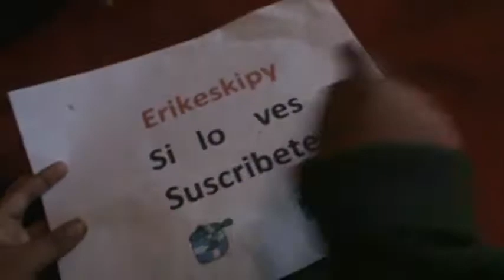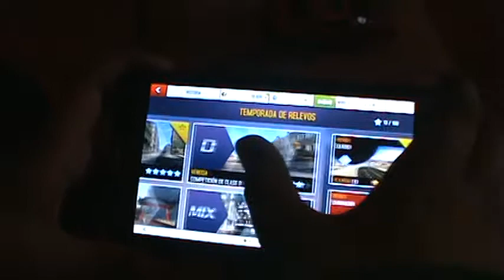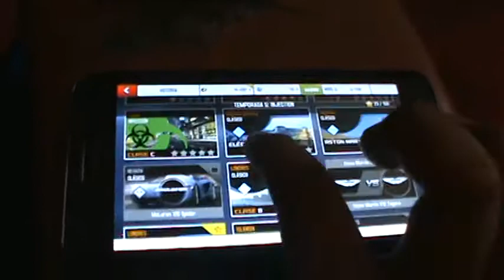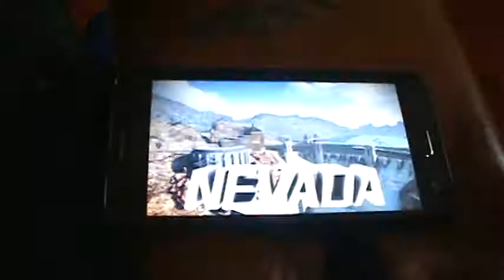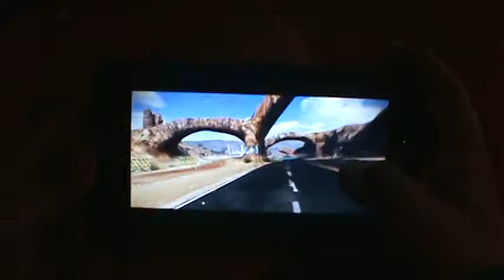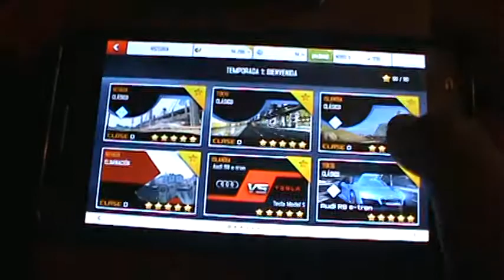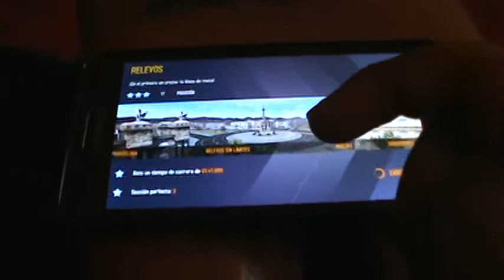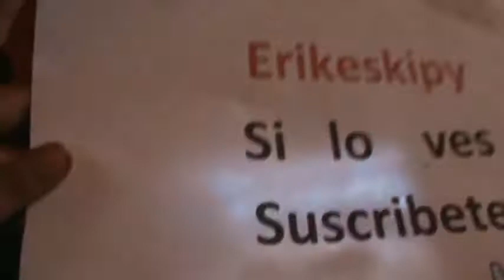SUPER RETO JUGANDO ASPHALT 8